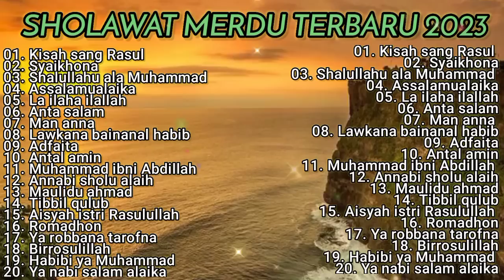Kumpulan sholawat nabi Muhammad Saw terbaru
sholawat merdu yang lain

kumpulan sholawat nabi Muhammad SAW